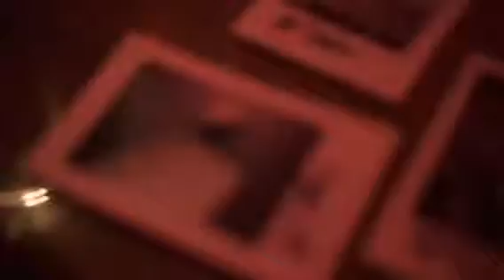Sy Ari da Kid “After the Heartbreak” Listening Party